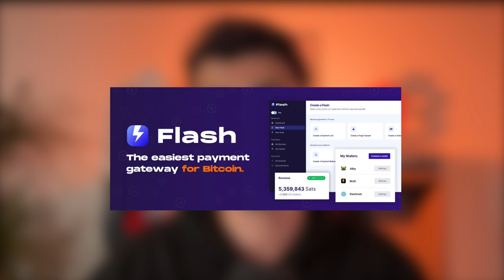Comment devenir libre financièrement ? 🕊️ Fantasme vs Réalité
L'argent ne fait pas le bonheur 😊 mais votre richesse détermine les choix que vous aller faire et qui vont, par relation de causes à effets être vecteurs de bonheur. Être libre 🕊️ c'est avoir la possibilité de choisir, la possibilité de choisir cette chose unique et incroyable qu'est Bitcoin ! 🧡

▬▬▬▬▬▬▬▬▬▬▬▬▬▬ QUI SOMMES-NOUS ? ▬▬▬▬▬▬▬▬▬▬

▬▬▬▬▬▬▬▬▬▬▬▬▬▬▬▬ SOMMAIRE ▬▬▬▬▬▬▬▬▬▬▬▬▬▬▬▬
00:00 Introduction
01:56 Est-ce que l’argent fait le bonheur ?
04:37 Qu’est-ce que la liberté ?
05:30 Comment devenir libre ?
06:44 Les différentes formes de capital
12:48 Pourquoi Bitcoin ?
13:58 Conclusion